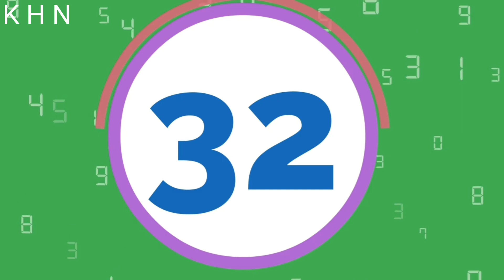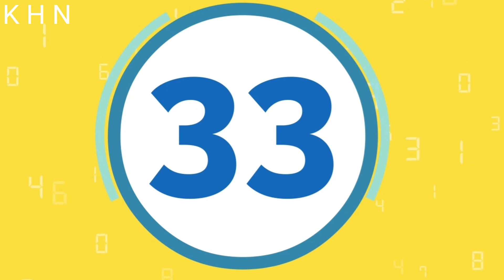123 / one, two, three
123 / one, two, three
Kids House Network